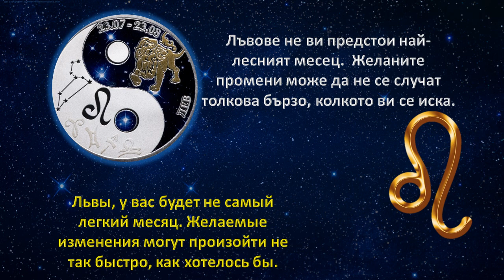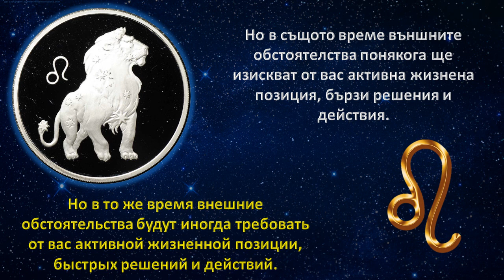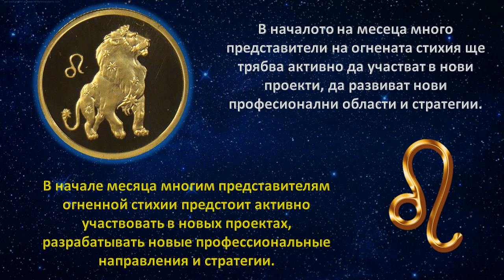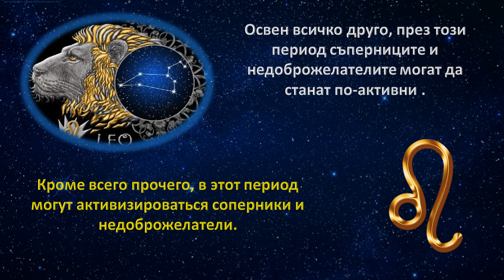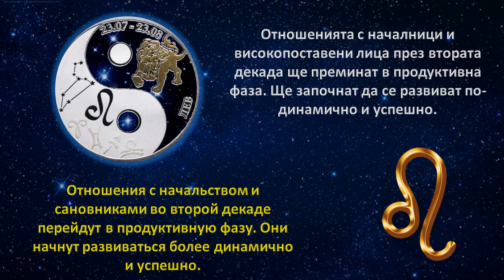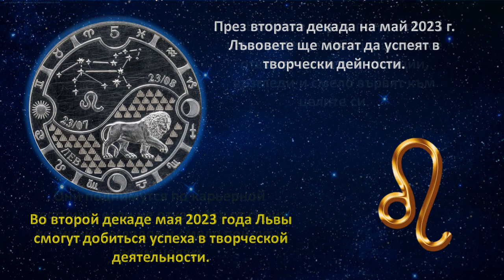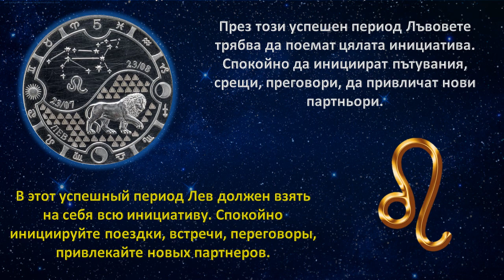За какво трябва да внимават Лъвовете през май?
Чего следует опасаться Львам в мае?